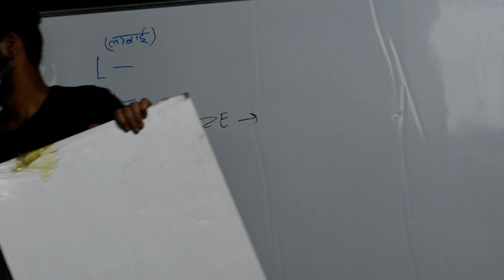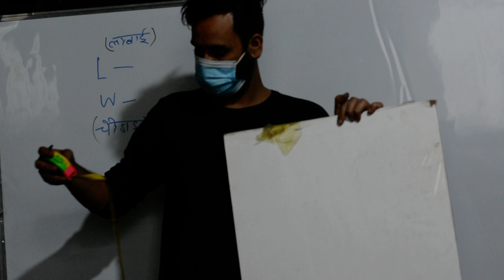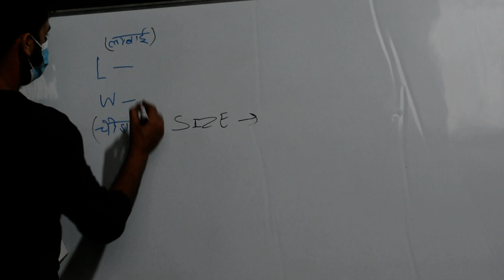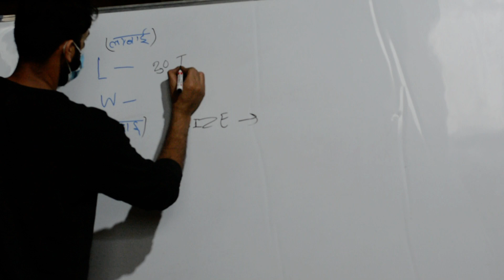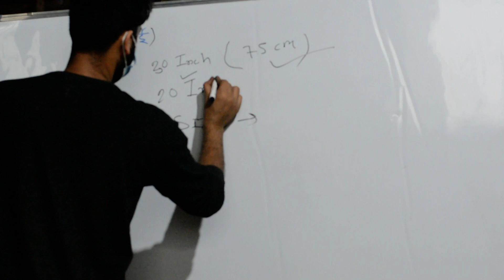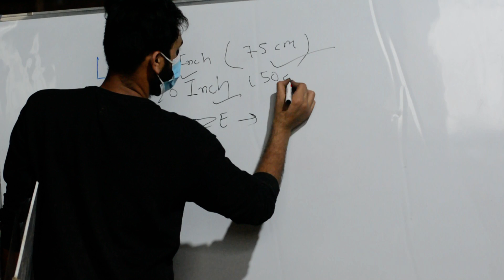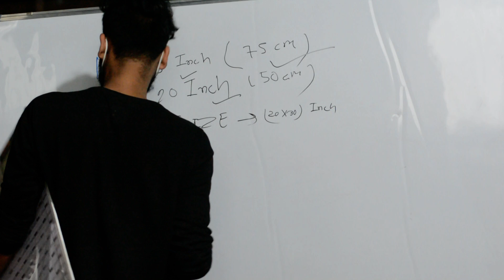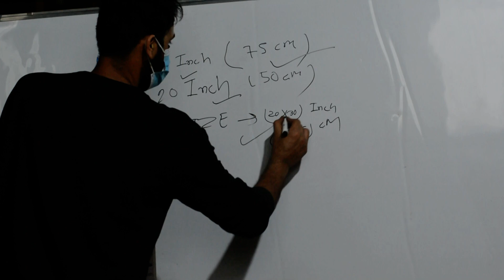Double Primed Cotton Canvas Panel Board 30 X 20 Inch